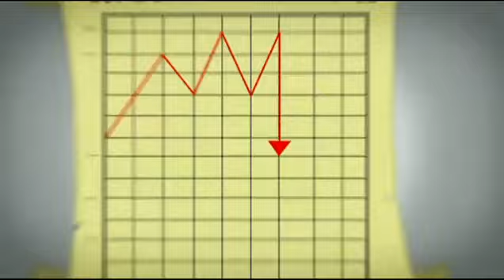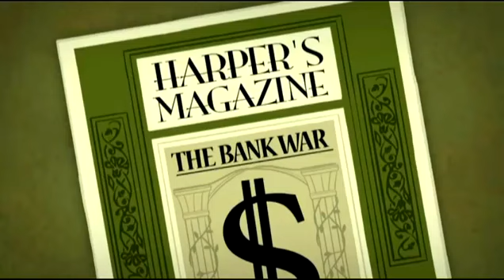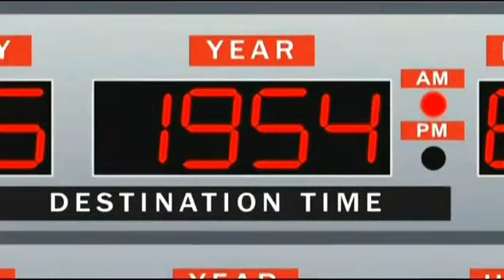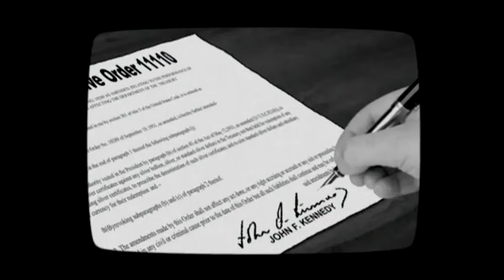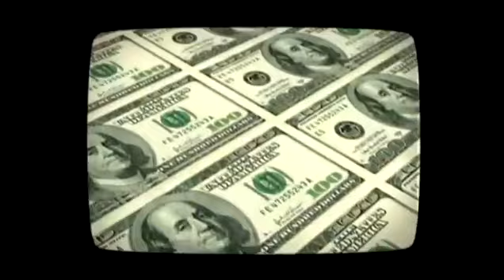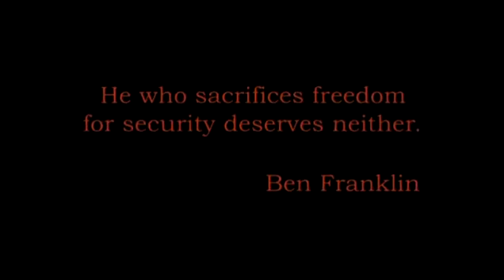The American Dream- FEDERAL RESERVE BANKING SCAM Part 2/2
The AMERICAN DREAM is a 30 minute animated film that shows you how you've been scammed by the most basic elements of our government system. All of us Americans strive for the American Dream, and this film shows you why your dream is getting farther and farther away. Do you know how your money is created? Or how banking works? Why did housing prices skyrocket and then plunge? Do you really know what the Federal Reserve System is and how it affects you every single day? THE AMERICAN DREAM takes an entertaining but hard hitting look at how the problems we have today are nothing new, and why leaders throughout our history have warned us and fought against the current type of financial system we have in America today. You will be challenged to investigate some very entrenched and powerful institutions in this nation, and hopefully encouraged to help get our nation back on track.